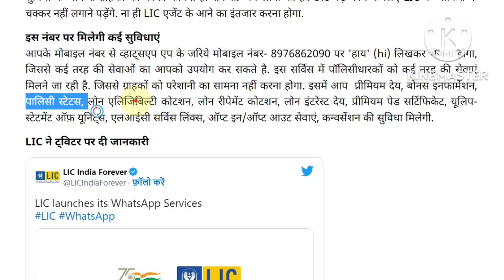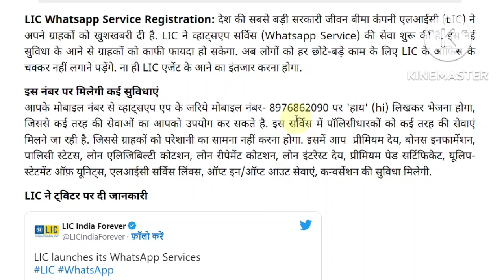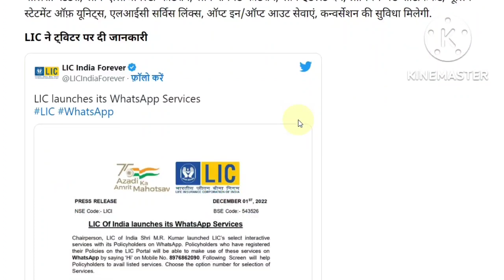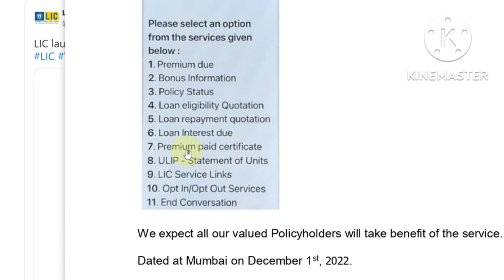LIC পলিসি থাকলেই দারুন সুখবর | lic পলিসি থাকলে ভিডিওটি সব কাজ ছেড়ে দেখুন | Big News by LIC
LIC পলিসি থাকলেই ২ দারুন সুখবর | lic পলিসি থাকলে ভিডিওটি সব কাজ ছেড়ে দেখুন | Big News by LIC